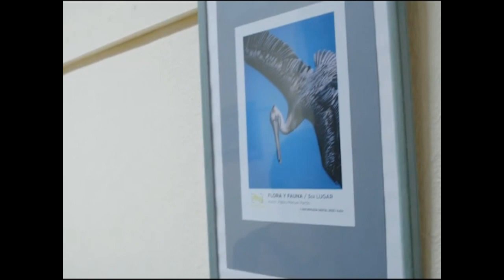Presente Cienfuegos en concurso Naturaleza Digital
En Topes de Collantes se celebra la oncena edición del concurso Naturaleza Digital. Una representación de fotógrafos de Cienfuegos vuelve a participar en ese evento.